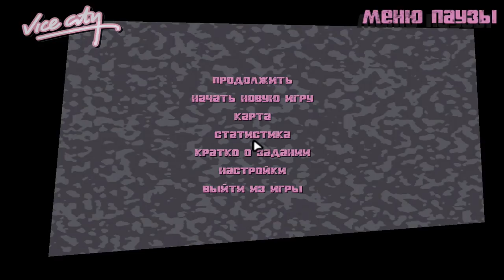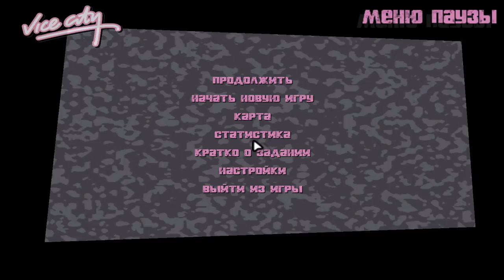Grand Theft Auto: Vice City ► Лав-Фист ► №11